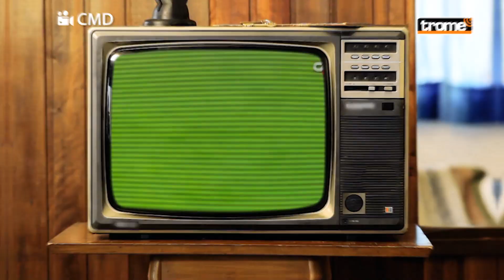Las veces que BRASIL vino a LIMA con todas sus estrellas y NO GANÓ por ELIMINATORIAS | Trome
Perú recibirá a Brasil por la fecha 2 de las eliminatorias al Mundial de 2026 y en este video repasamos las veces que la 'canarinha' visitó la capital limeña. En varias de estas visitas no pasó del empate con cracks de nivel mundial.